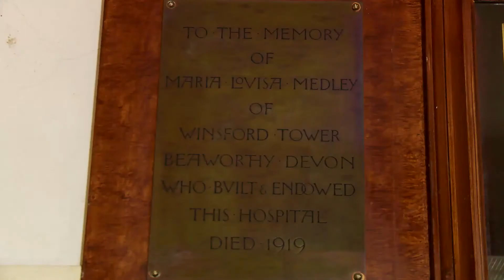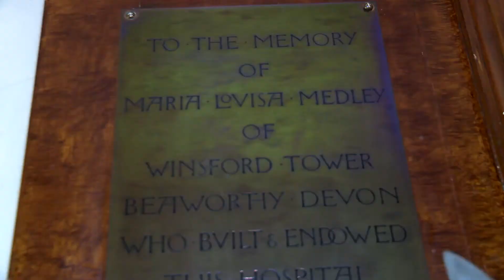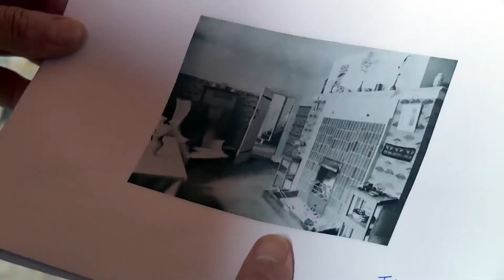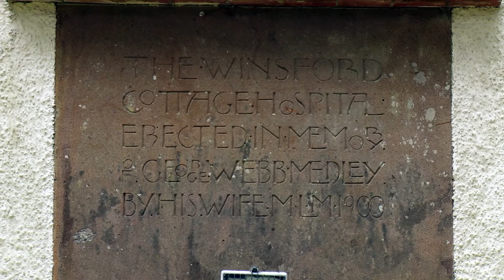The History of Winsford Cottage Hospital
Winsford Cottage Hospital is a Grade II* listed cottage hospital in Devon designed by the great Arts & Crafts architect C.F.A. Voysey.

It has been on the Heritage at Risk Register since 2009, and continues to deteriorate. We still need to raise £177,000 in order to save and restore it.

In this video, Landmark Historian Caroline Stanford explores the history of Winsford Cottage Hospital with the Project Manager for Winsford, Adrian Stenning.

Find out more about the project and how you can support it